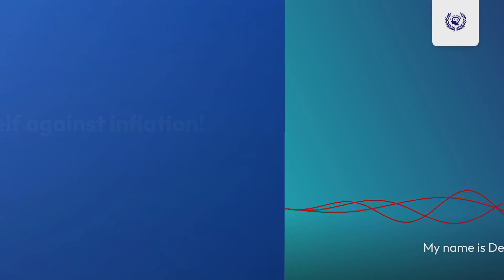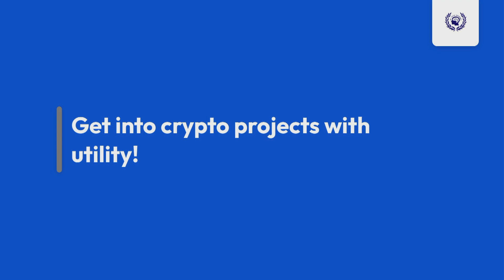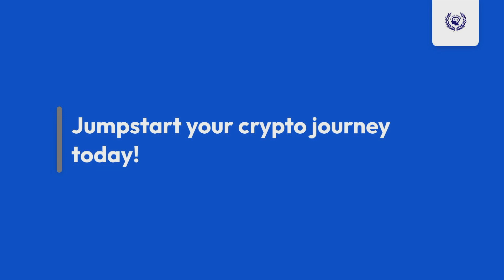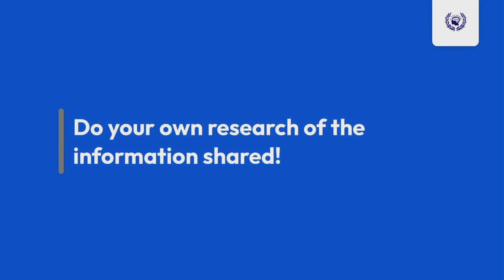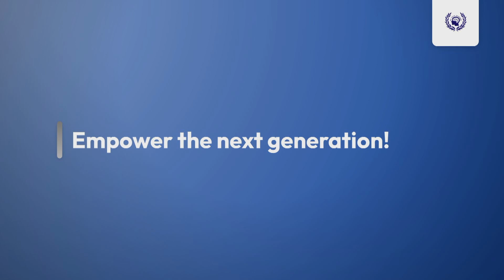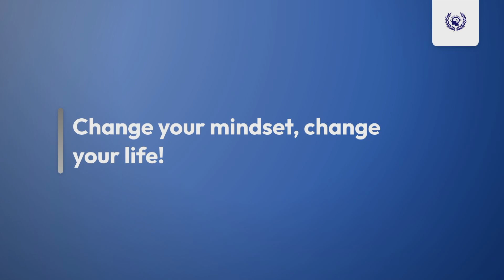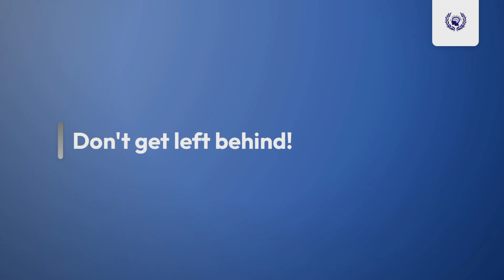Here's What Lifetime Members Are Saying About My Tech Academy!!!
The people have spoken and My Tech Academy is the only solution for those that are looking to learn about:

⁃ Web3 Technology
⁃ Artificial Intelligence
⁃ IT (Information Technology)
⁃ Futures Trading
⁃ Financial Literacy

We are having our last Lifetime Membership sale in 72 hours.

We will no longer offer the Lifetime membership after this sale!

Secure your Lifetime Membership once announced 72 hours!